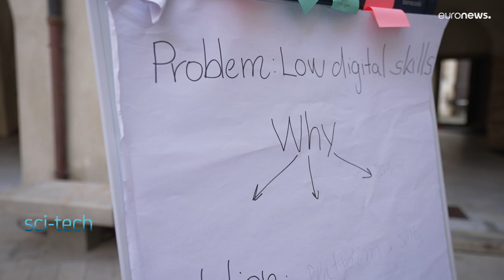رهبری زنان در عصر دیجیتال؛ آیا شکاف جنسیتی در اروپا از بین می‌رود؟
کاهش شکاف جنسیتی در دنیای کار، چالش بزرگی برای اروپاست. شرکت هوآوی در تلاش است با برگزاری دوره تابستانی «رهبری زنان در عصر دیجیتال» در شهر پراگ، زنان را به ابزار و مهارت‌هایی که از آن‌ها نه تنها برای شکل دادن بلکه برای رهبری تحول دنیای دیجیتال استفاده کنند، تجهیز کند.